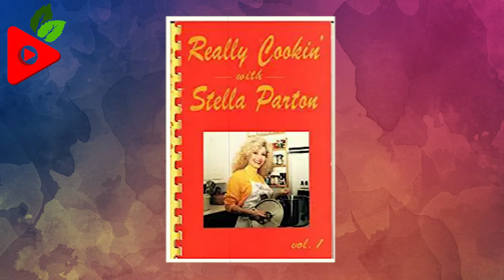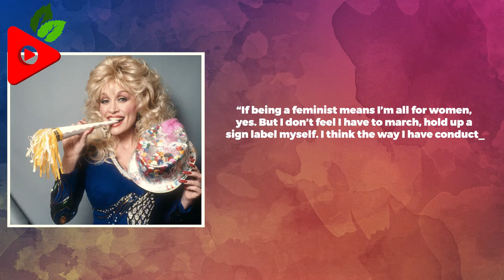Is Stella Parton related to Dolly? Are Stella and Dolly close?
Do you still listen to the ’70s & 80’s songs? If yes, then don’t tell that you haven’t heard Stella Parton’s songs. She is literally one of the living legends who is in the shadow of her sister, Dolly. Listening to her music is worthwhile,& knowing about her life too, right guys? No wonder Stella Parton has touched millions of hearts all around the world, not just through her breathtaking music but also through her stage, television, and film appearances. She is indeed a whole package in herself, a complete entertainer and a true song stylist! So, today, in this video, we dive into Stella Parton’s personal life.

00:00​ Is Stella Parton related to Dolly? Are Stella and Dolly close?
00:38 Stella Parton’s Good as Dolly!
02:44 Is Stella Parton still married?
04:32 Does Dolly Parton get along with her sister Stella?

Audio Credit:

Track: Blind Memories
Artist: Cheel

Track: Bonfire
Artist: An Jone

Track: Clean and Dance
Artist: An Jone

Track: Hey Girl
Artist: Topher Mohr and Alex Elena